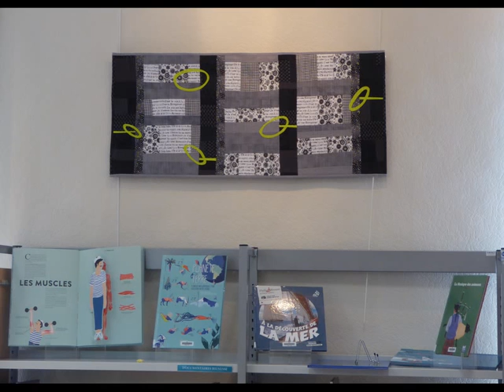Sophie A - Exposition Art Textile - Courville sur Eure 2017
médiathèque l'Eure de Lire
Courville sur Eure
22 mai - 20 juillet 2017